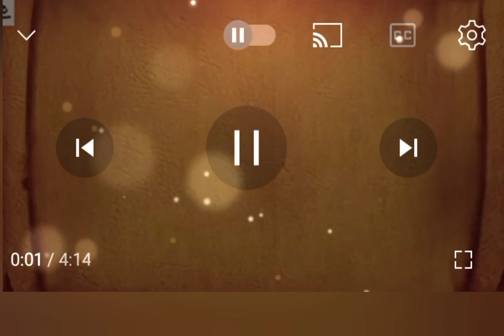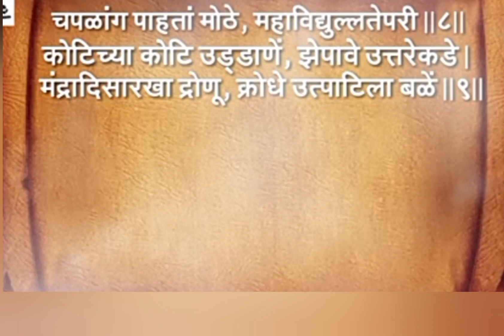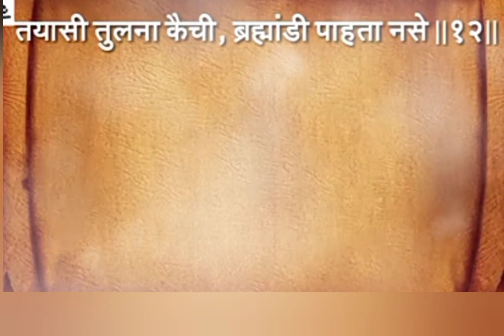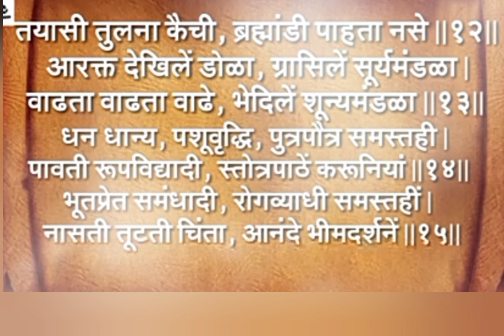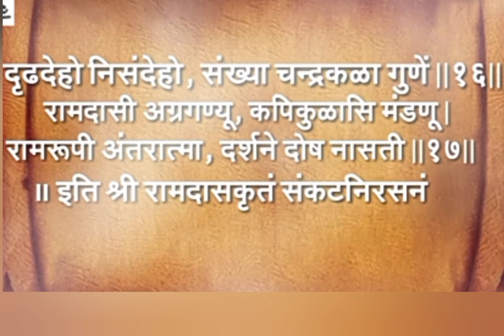भीमरूपीi महारुद्र वज्र हनुमान मारुति 🙏Maruti stotra#Bajrangbali#Hanuman Chalisa🙏